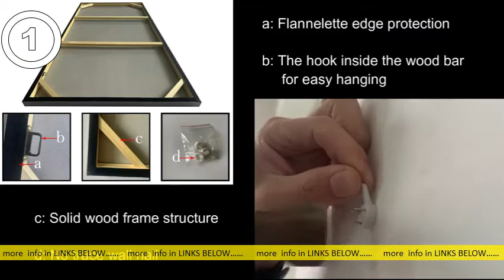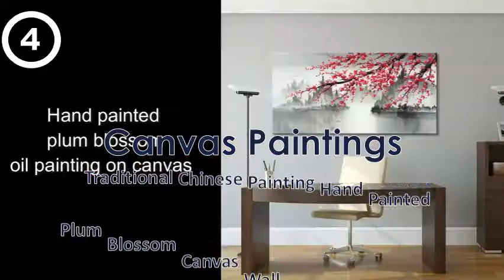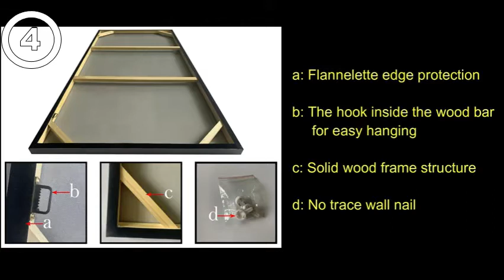5 Best Canvas Paintings You Can Get it Now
5 Best Canvas Paintings You Can Get it Now

People also askWhere can I buy inexpensive canvas art? Where can I buy canvas paintings online? What are canvas prints? Where can I purchase wall art? Feedback Canvas Paintings, Prints & Wall Art | Art s: art gallery id--d207238 canvas s: art gallery id--d207238 canvasCachedShop Art for the best selection of canvas wall art online. Low price guarantee , fast shipping & free returns, and custom framing options on all prints. iCanvas: Canvas Art Prints & Wall Art s: icanvas s: icanvas CachedSimilarWith thousands of canvas and framed art prints to choose from, you're bound to find the perfect affordable art for your space online at iCanvas. ‎Giant Art ‎Sale ‎Fashion - Canvas Prints ‎Fine Art Canvas Artwork for Bedroom | iCanvas s: icanvas Shop by Room s: icanvas Shop by RoomCachedSimilarShop our selection of Bedroom canvas prints. We use premium inks for brilliant color and hand-stretch each canvas print over museum-quality stretcher bars. Canvas Paintings - Amazon s: amazon Canvas-Paintings k=Canv. s: amazon Canvas-Paintings k=Canv. Cached 48 of 10000+ — Extra Large Wall Art 100% Hand-Painted Oil Painting on Canvas 3D Colorful Tree Artwork Palette Knife Impasto Texture 5 Pieces. Parent category: Art Canvas Prints & Paintings | Wayfair s: wayfair Art By Type s: wayfair Art By TypeFind Canvas Prints & Paintings at Wayfair. Enjoy Free Shipping & browse our great selection of Prints and Paintings on Canvas and other Wall Art! Canvas Art - Canvas Prints By Wallart-Direct. co. uk Affordable. s: wallart-direct. co. uk canvas-art-prints-wall-d. s: wallart-direct. co. uk canvas-art-prints-wall-d. Gallery mounted Canvas Art. Browse our large selection of affordable Canvas Wall Art from £19. 99. Fast UK delivery. Canvas Art | Canvas Prints | Kirklands s: kirklands thumbnail Art-Wall-Decor s: kirklands thumbnail Art-Wall-DecorCachedShop unique canvas art at Kirkland's! Uncove ur handpicked selection of canvas prints and canvas wall art and curate you wn gallery. 900+ Canvas paintings ideas in 2021 | canvas painting, art. s: pinterest purrdyangelbaby canvas-. s: pinterest purrdyangelbaby canvas-. SimilarFeb 12 - Explore Sharlie Withers's board "Canvas paintings", followed by 112 people on Pinterest. See more ideas about canvas painting, art painting,Canvas Art Rocks - Canvas Art, Wallpaper Murals, Wall Art. s: canvasartrocks s: canvasartrocks CachedSimilarShop CanvasArtRocks for all your wall art needs. Canvas art, wallpaper murals, wall stickers and more. All wall art products come with free UK delivery and.